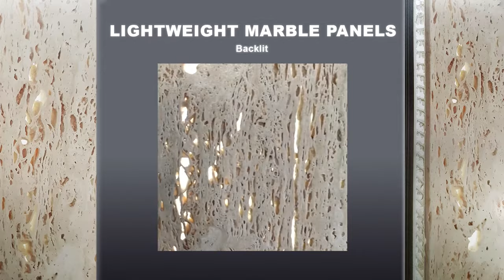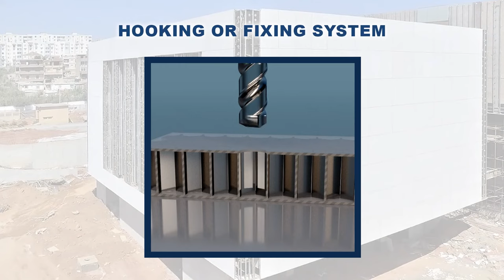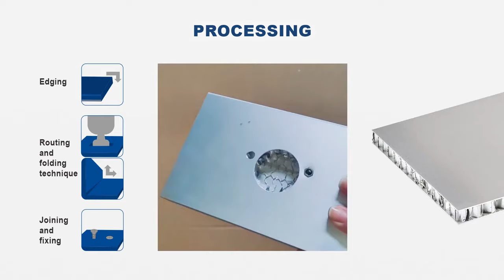Fabricate Honeycomb Composite Stone with CEL panels from Chemical Concepts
Realize the power of lightness in your fabrication. A thin slab of marble, granite, or natural stone of reduced thickness is combined with a honeycomb sandwich panel in order to reduce weight and facilitate handling and installation.

A composite is a combination of materials with different properties. This combination gives the composite material mechanical characteristics such as lightness and resistance that are superior to those of single materials.

Sandwich panels with honeycomb core and fiberglass skins impregnated with epoxy or phenolic resin (Step Series), are used to reinforce marble and semi-precious stones. This reduces the weight and increases strength at the same time. Lightweight Sandwich panels are not only used with marble and precious stones but also with any stone or ceramic material.

The Step series and the COMPOCEL AL offer various advantages and they are used in order to:

Reduce the overall weight of the product
Save stone material
Improve mechanical properties
Facilitate handling and installation
Reduce transport costs
Reduce CO2 emissions

LIGHTWEIGHT STONE PANELS

The use of sandwich panels allows to split the thickness of the marble slab through the "splitting" technique. This process yields 2x the useable material from 1 slab.

The panel, glued to the marble using epoxy resins, absorbs the tensions caused by the gluing process offering the slab permanent support.

CEL developed a solution for backlight panels. CLEARSTEP has been created as a support for white onyx and other light stones, where a backlight effect is required. CLEARSTEP,  with its semi-transparent surface, is suitable for those applications where it is necessary to preserve the original color and transparency of the stone.

State-of-the-art epoxy systems from Chemical Concepts allow high-performance bonding, easy processing, and smoke/flame/toxicity properties that meet specifications for the rail car industry which is beneficial for many applications where fire safety is a concern.

Chemical Concepts also supplies an array of mounting and hanging solutions for facades, ceilings, wall panels, and other vertical surfaces.